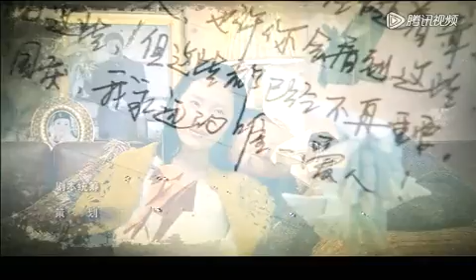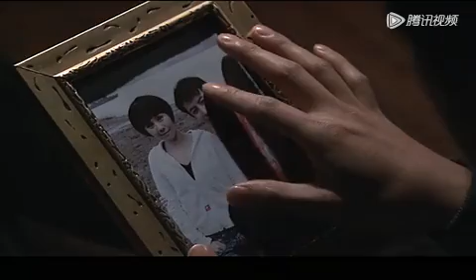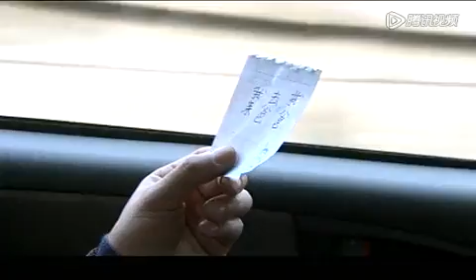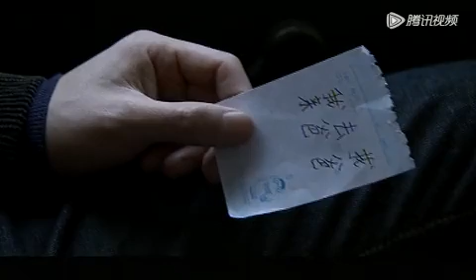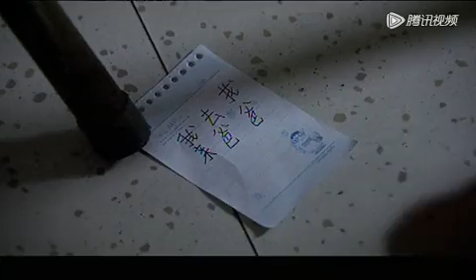爱本无罪 第10集：何琳、钱泳辰、李进荣等主演——何琳演绎孤儿艰难日子，被孙大凯寡母收养，为报答孙母养育之恩，与孙大凯结合。发现孙大凯嗜赌，与孙大凯离婚后又被孙大凯强奸，经历重重磨难，终于迎来爱的生活